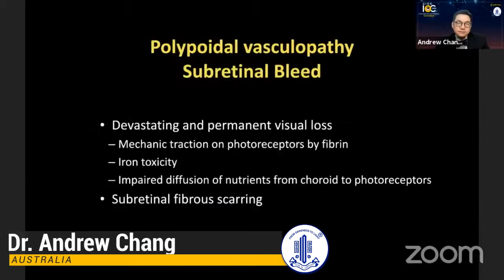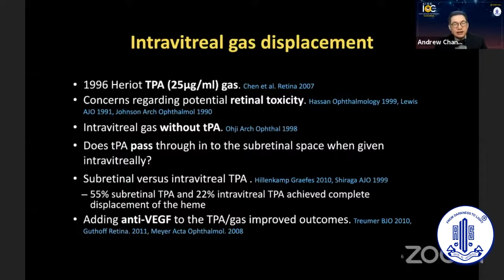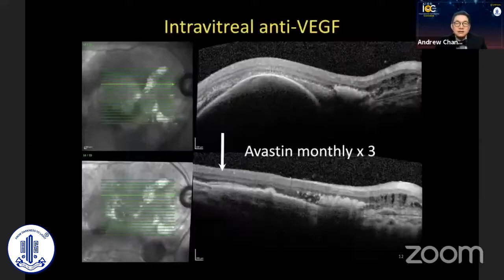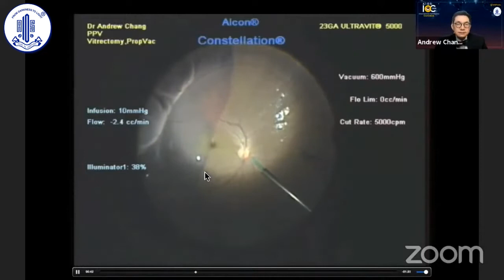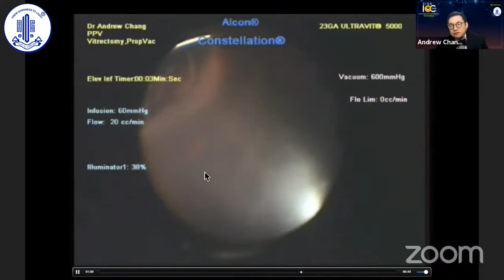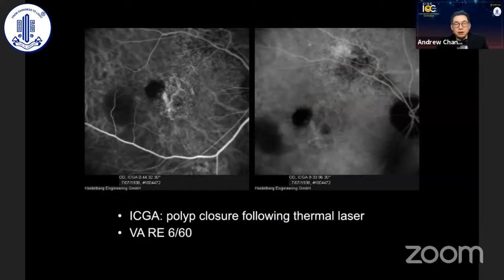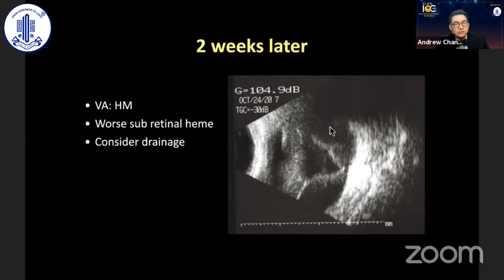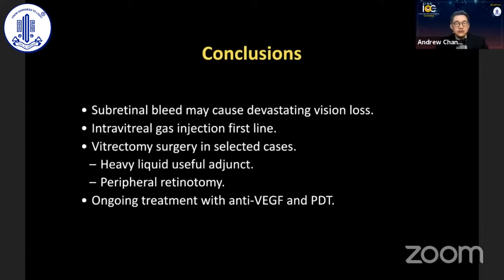Surgical intervention for submacular hemorrhage - Dr. Andrew Chang